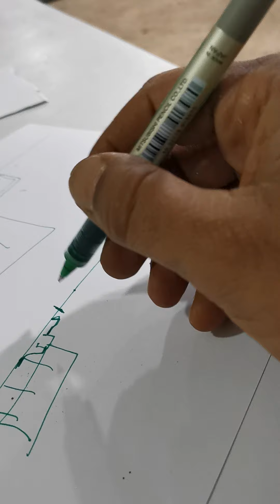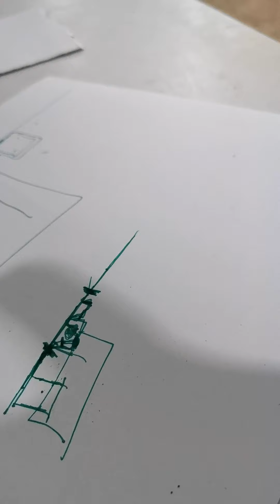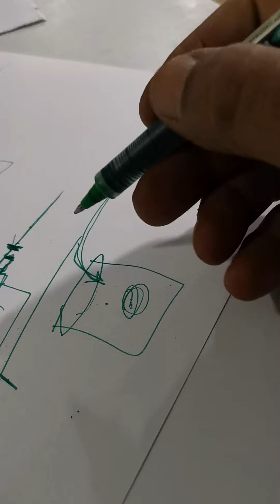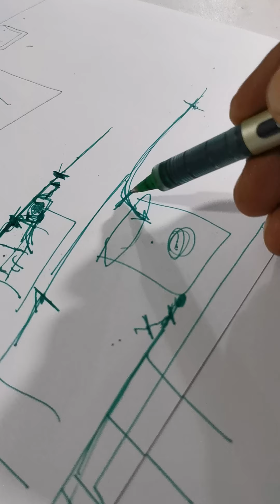تربية الحمام (الحلقه 41) الدواء بالماء